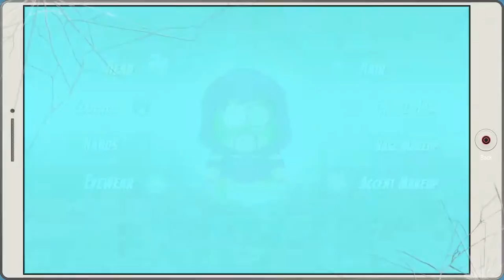South Park: Fractured But Whole - Episode 30 - Wangle Gaming